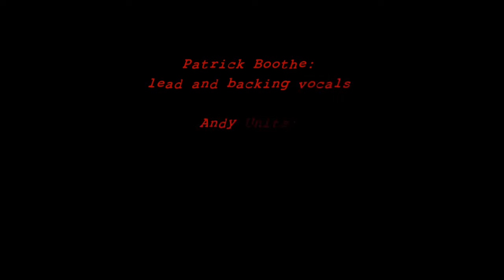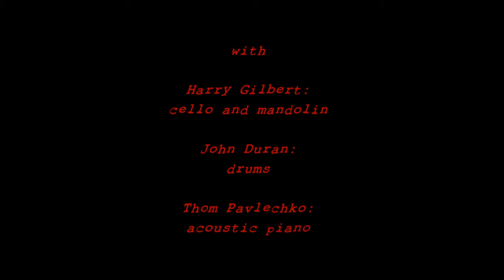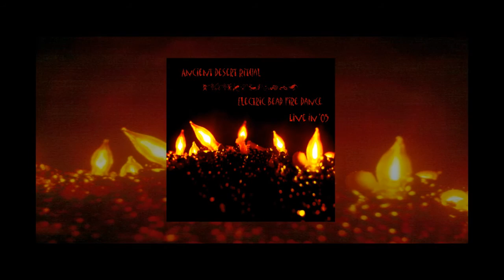Ancient Desert Ritual - Notch (Concept Album) [Official Promotional Sampler]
The 2014 sampler for the conceptual double album by Ancient Desert Ritual called NOTCH.
Music and lyrics by Glenn D. Clark. Full versions can be found on your favorite music download site under Ancient Desert Ritual.

Patrick Boothe - vocals
Andy Units - backing vocals
Harry Gilbert - cello, mandolin
Thom Pavlechko - acoustic piano
Dan Solano - acoustic drums
John Duran - acoustic drums
Glenn D. Clark - guitars, bass, keyboards, percussion, production